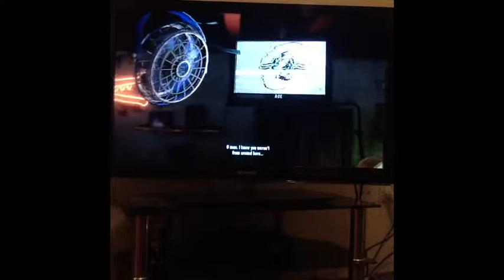Infamous: Festival Of Blood- Episode 1: Welcome To Pyre Night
I've been bitten, this is gonna be one hell of a night...

I do not own Infamous, nor Infamous:Festival of blood, it is owned by Sucker Punch and Sony